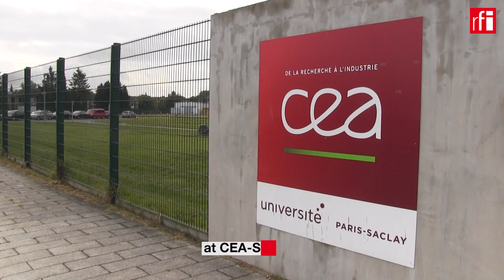The lab where French Nobel winners conducted their pioneering experiments • RFI English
Two of this year's three winners of the Nobel Prize in physics, Anne L'Huillier and Pierre Agostini, initiated and conducted their pioneering experiments at what is now called the Interactions, Dynamics and Lasers Laboratory (LIDYL) at CEA-Saclay on the outskirts of Paris.